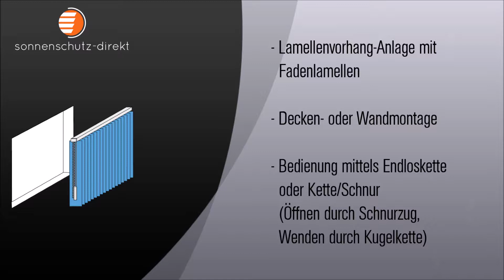Bedienung Fadenvorhänge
Unsere Fadenvorhänge ähneln in Technik und Bedienung einem Lamellenvorhang. In unserem Video seht ihr genau was wir meinen.